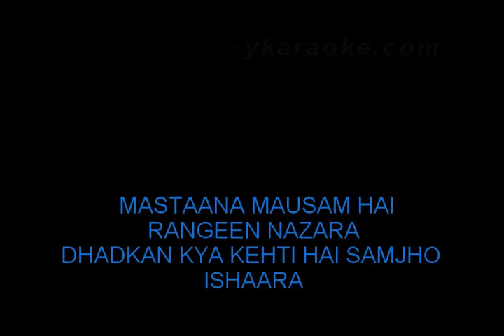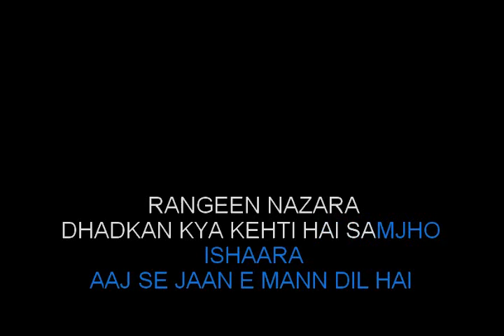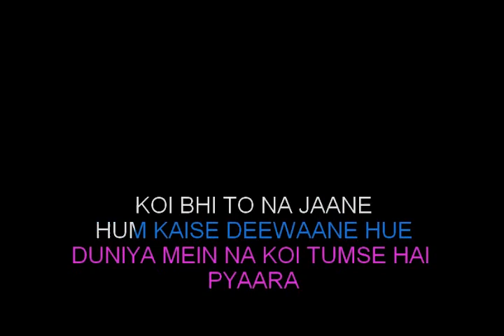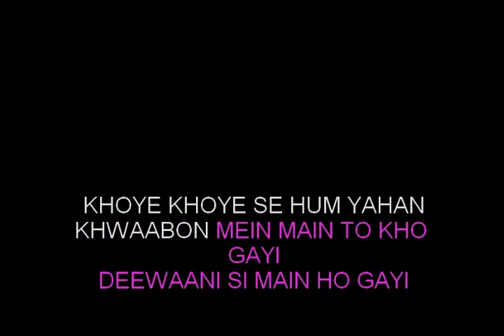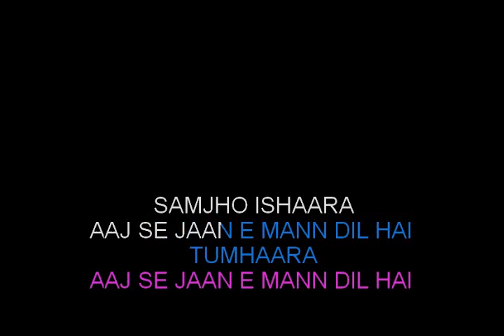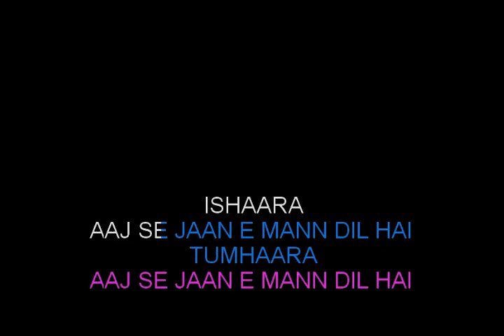Dil Hai Tumhara Title Song Mp4 Karaoke format